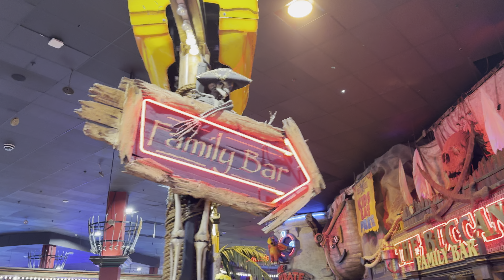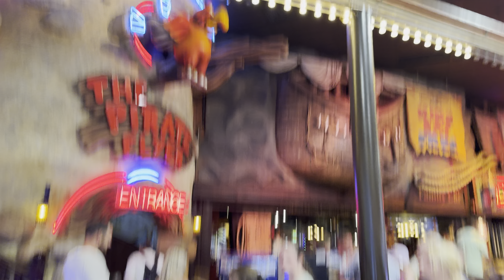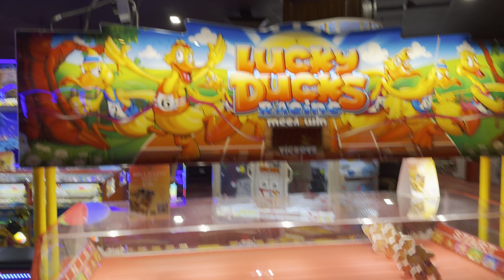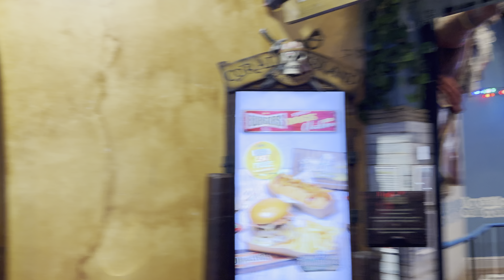Coral Island - Blackpool - England